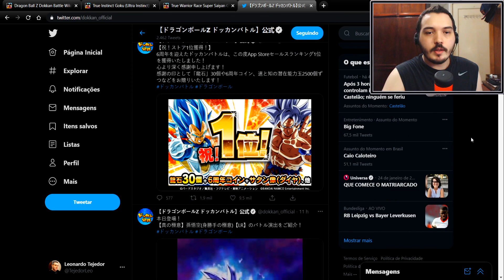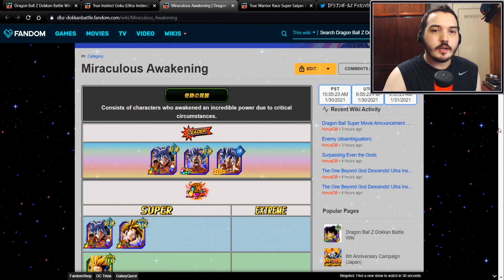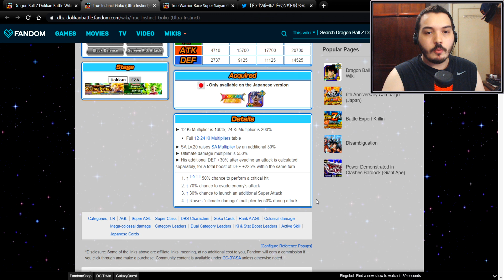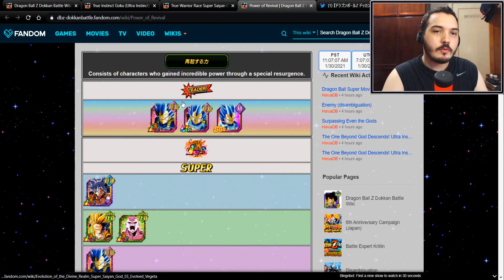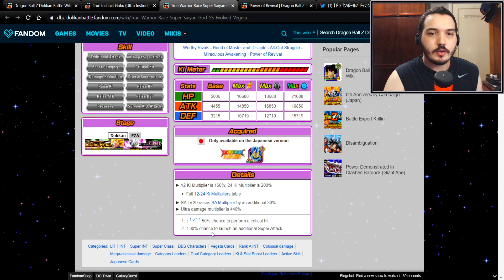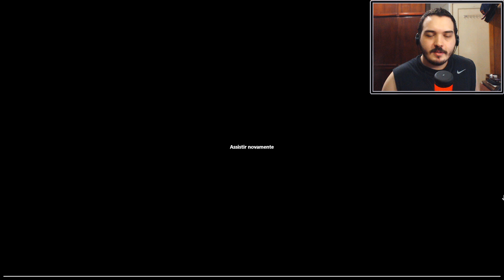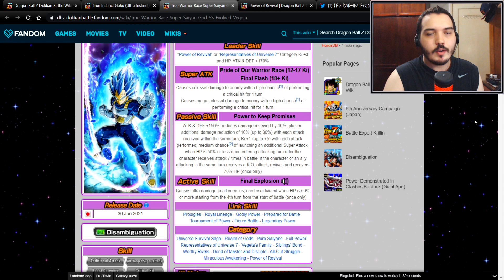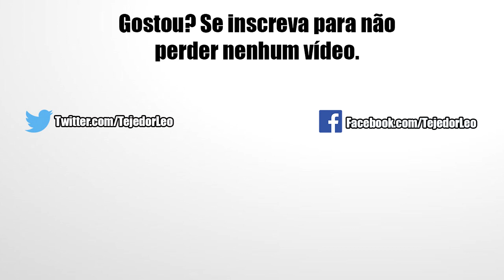Tudo Sobre os LR Goku UI e LR Vegeta Blue Evolution | DBZ Dokkan Battle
E aí pessoal, nesse vídeo vou passar todos os detalhes e destrinchar todos os aspectos em relação aos cards principais do 6º Aniversário. Além de dar uma conferida em cada uma das animações dessas feras. Confira!